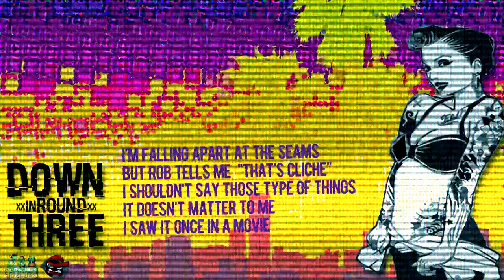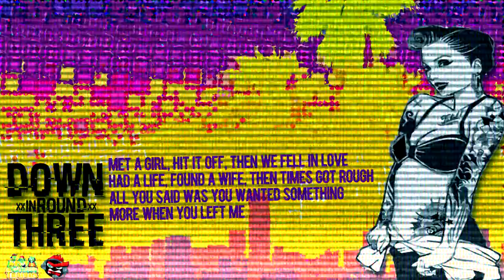Down in Round Three - Amen (Lyric Video)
Show support to another great local music group.